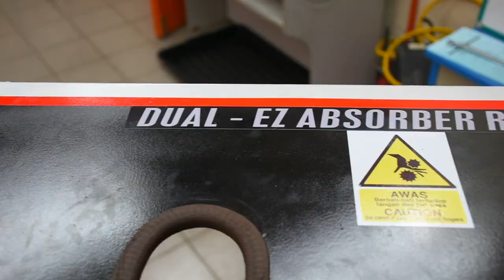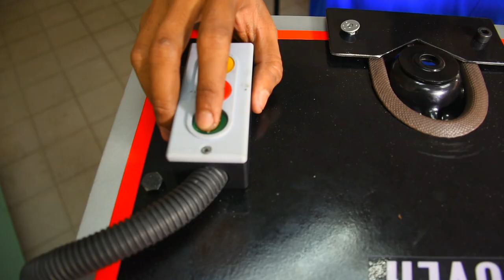Project Inovasi Ilp Perai 1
I COMPEX 19